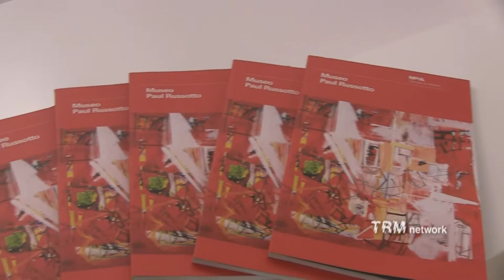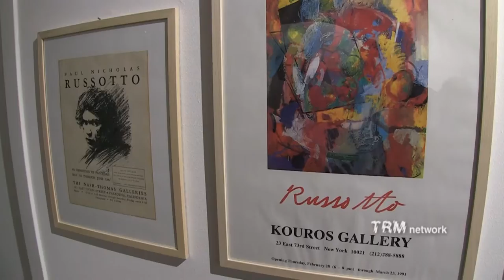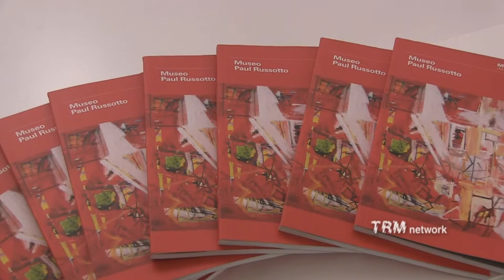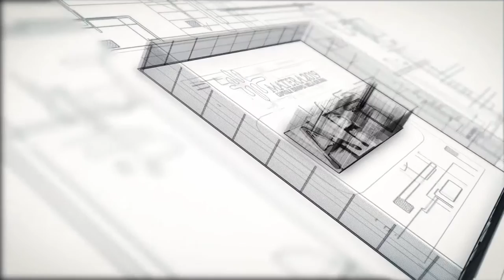Aliano. Inaugurato il Museo Paul Russotto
Si amplia ulteriormente la rete del percorso museale di Aliano (MT) con l'apertura del museo Paul Russotto, originario del borgo lucano ed interprete dell'espressionismo americano.